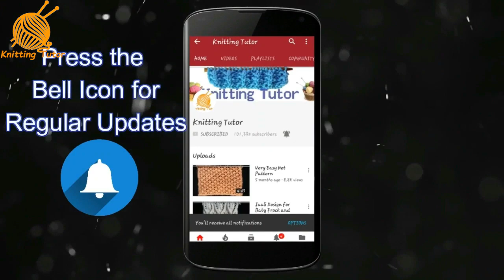265- नए Style के जुराब बनाये 💜 Stripes Socks | New Style Booties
Hello friends!!